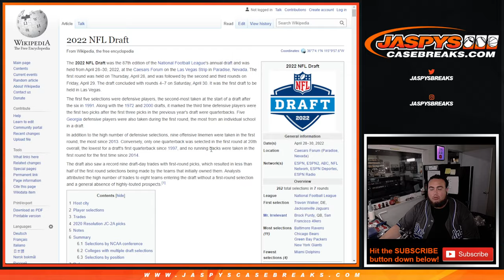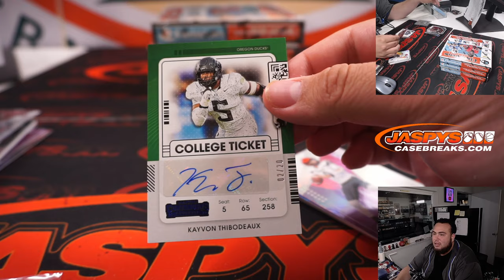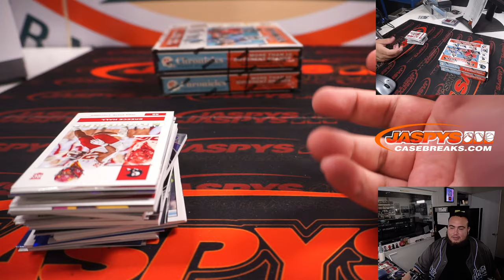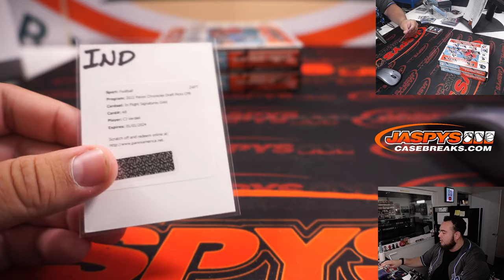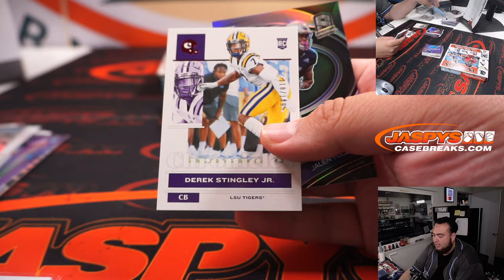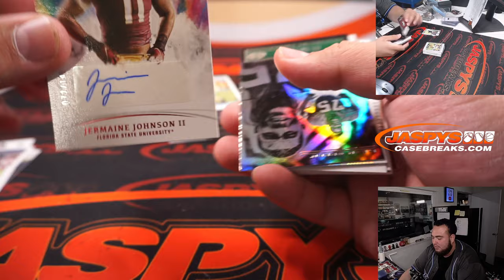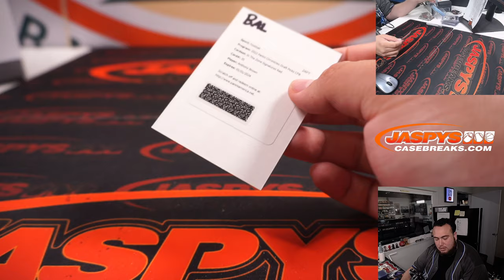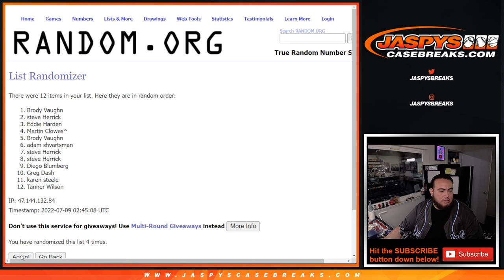F. 7/8/22 - 2022 Panini Chronicles Draft Picks Football 4-Box Break #5 *PYT*